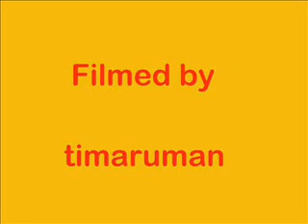DSG 3018. One train, one location, two cameras.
DSG 3018.  One train, one location, two cameras. Filmed by timaruman